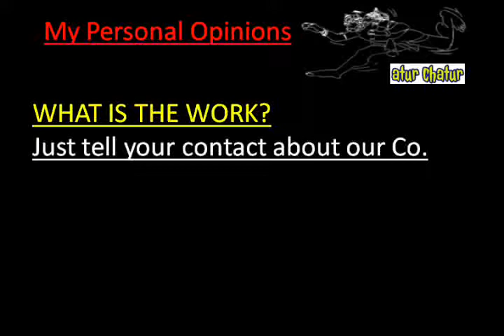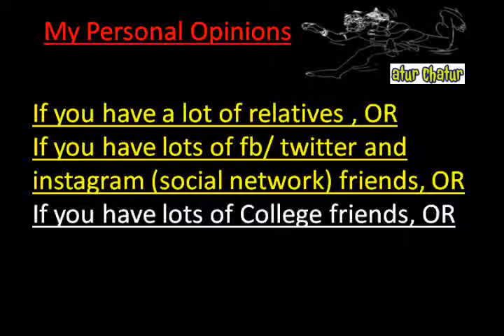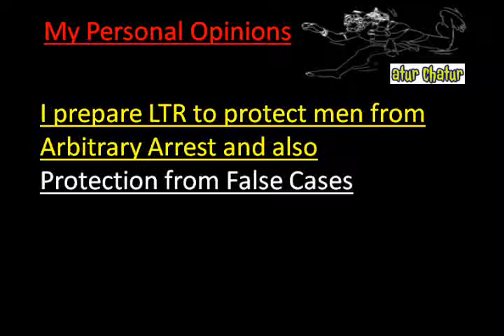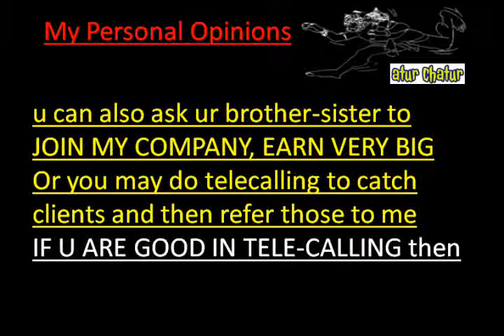मेरी कंपनी में काम करो और घर बैठे 10,000 महीना कमाओ Kochi Work from Home Job